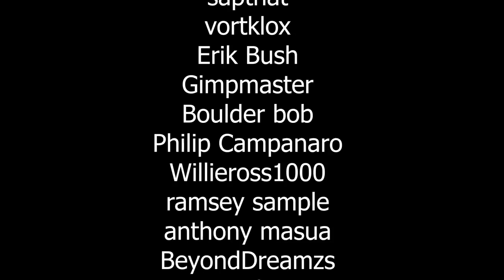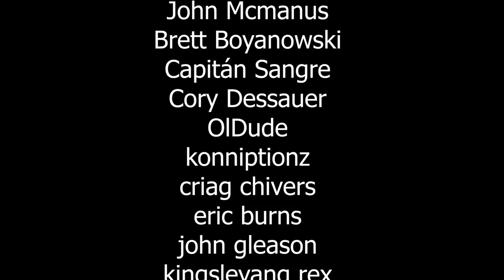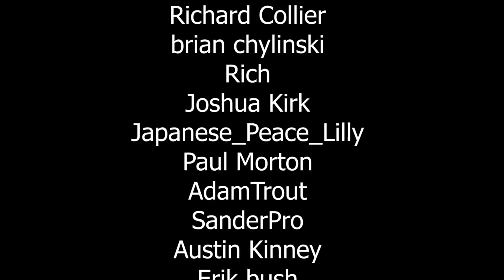Warhammer 40k Audio: Prodigal By Josh Reynolds (A Fabius Bile Story)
Honestly the Fabius Bile Series is great you need it in your life. His is the last sane man in the universe.